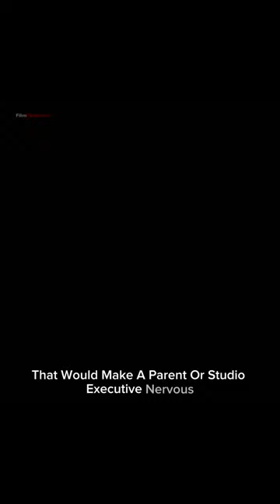The Lego Batman Movie (2017 )movie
A cooler-than-ever Bruce Wayne must deal with the usual suspects as they plan to rule Gotham City, while discovering that he has accidentally adopted a teenage orphan who wishes to become his sidekick.